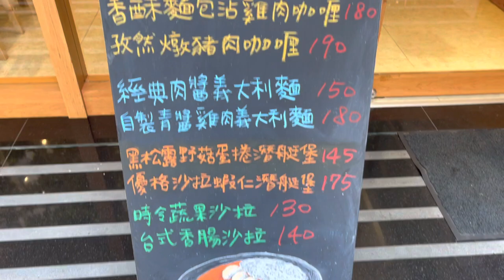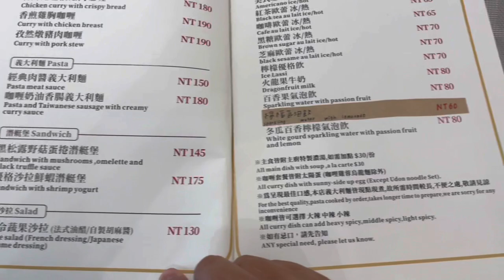淡水我自己私藏的寶藏店家，跟我一起去過的朋友都說讚，跟我們一起來吃吃看吧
這是chill先生一家人私心超愛的一間店，以前我們都想說讓自己的一些朋友知道就好了，今天公開給大家了，我覺得這間店很讚的點是他的食物口味非常平衡，而且食材新鮮好吃，就好比他的咖哩，第一口吃下去不是那種口味很重，讓你感覺很刺激，但就好像北海道那種湯咖哩，一口一口不知不覺就吃的很乾淨那種，我家小孩以前小時候，我們常常也是直接去那邊買他的食物當副食品，就是一種安心好吃的味道

新北市淡水區新春街125巷7號